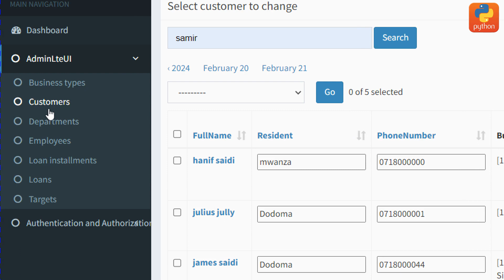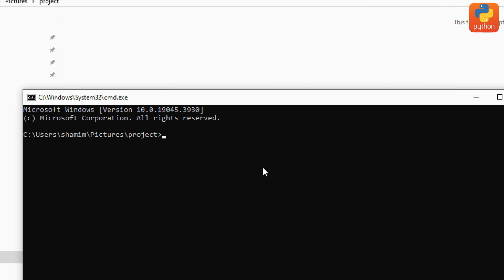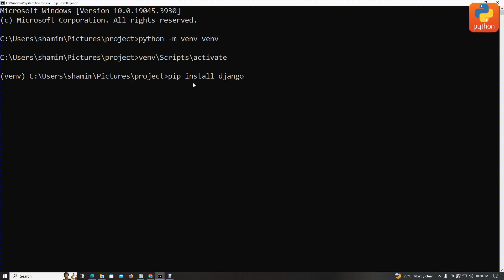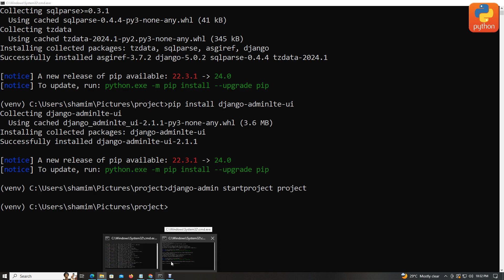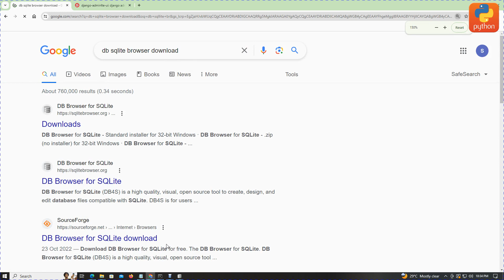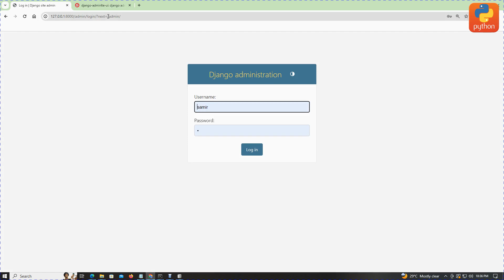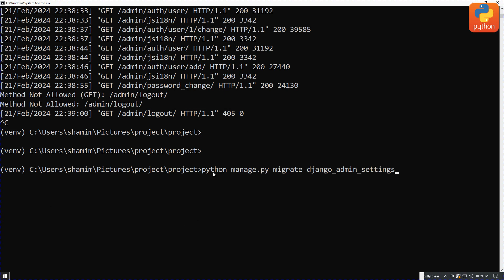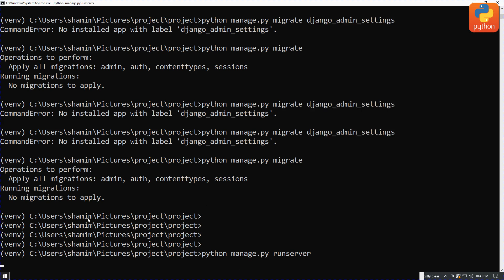Python Website Theme Template Installation Django framework AdminLTE version 2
"In this video tutorial, we'll cover the step-by-step process of setting up a Django project with AdminLTE UI integration. Follow along as we create a virtual environment, install necessary packages, configure Django settings, perform database migrations, and create a superuser. By the end, you'll have a Django project ready to run with a stylish AdminLTE interface."

*1. Business Analytics Web Dashboard*
Live Demo:

*2. Analytics Website Dashboard*
Live Demo:

*3. Logistic Multiple Regression Analytics Web*

*4. Normal Probability Distribution Analytics Web*
Live Demo:

*5. Python: Query Operations*
Live Demo:

*6. Python: Binomial Probability Distributions*
Live Demo:

*7. Hypothesis Testing  T distribution Curve*
Live Demo:

*8. Frequency Distribution Table*
Live Demo:

*9. Geo Referencing Business Trends*
Live demo:

*10. Multiple Linear Regression Web Project*
Live Demo:

*11. Python: Web Dashboard: DashPlotly Framework and Dash*
Live Demo:

*12. Python: Web Dashboard using DashPlotly Framework*
Live Demo:

*13. Python:  Multiple Linear Regression*
Live Demo:

*14. Logistic Regression Analysis*
Live Demo:

*15. PygWalker Graph Creator*
Live Demo:

*16. Sales Analytics Web Dashboard*
Live Demo:

*17. Analytics Dashboard with MySQL*
Live Demo:

*18. Business Intelligent Analytics Web Dashboard*
Live Demo:

*19. Descriptive Analytics Web Dashboard 1*
Live Demo:

*20. Descriptive Analytics Web Dashboard 2*
Live Demo:

*21. Analytics Dashboard Website with Graphs 3*
Live Demo:

*22. Add new Record to Excel file via Web Interface*
Live Demo:

*23. CrossTabulation Web App*
Live Demo:

*24. Quantitative Research Data Analysis Techniques*
Live demo:

*25. Quantitative Research Data Collection and Analysis Techniques*

*26. Student Results Standardization Excel*

*27. Alpha Confidence Level & Z table*
Live Demo:

*28. Scientific Calculator Table function & Binomial Distribution*